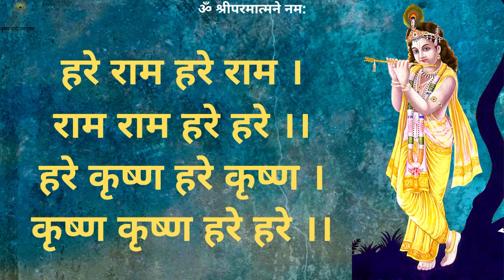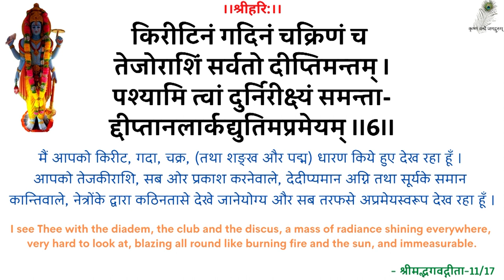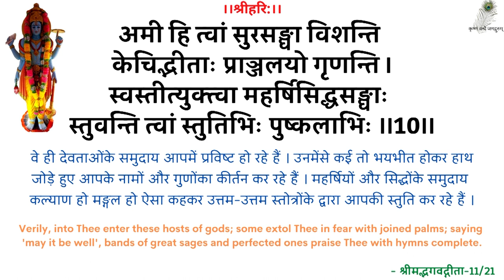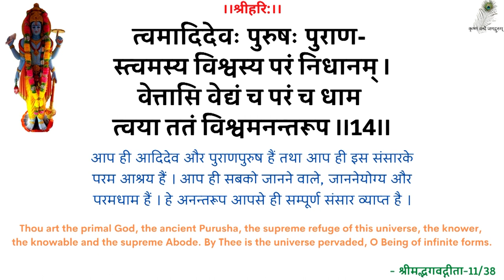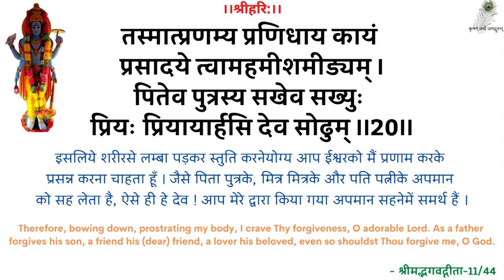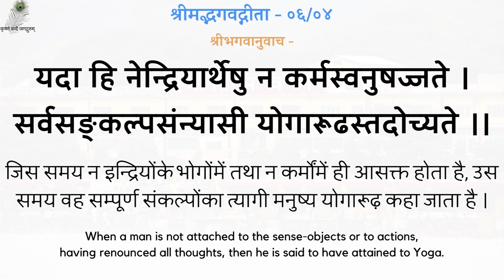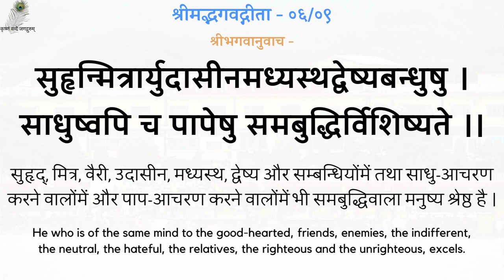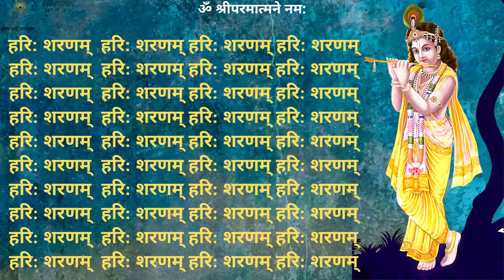SwamiJi P. Pravachan - 19921016_0518 Sharnagati - Taking Refuge - Shradhey Swami Shri Ramsukhdas Ji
00:00 - हरे राम कीर्तन
13:00 - नित्यस्तुति
24:20 - गीता पाठ (अध्याय 06, श्लोक 01-10)
31:09 - शरणागति
स्वामीजी प्रार्थना प्रवचन - शरणागति - श्रद्धेय स्वामीजी श्रीरामसुखदासजी महाराज
SwamiJi Prarthana Pravachan - 19921016_0518 Sharnagati - Taking Refuge - Shradhey Swami Shri Ramsukhdas Ji Maharaj

Gita Press
Geeta Press
Gita Bhawan
Gita Bhavan
Nitya Stuti
Swami Ji
Seth Ji
Bhai Ji
Pad Ratnakar